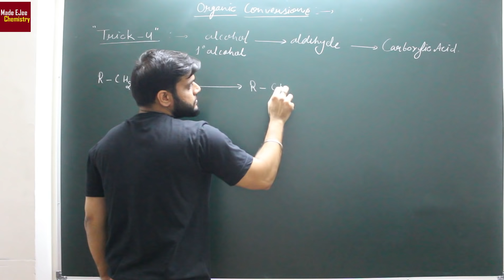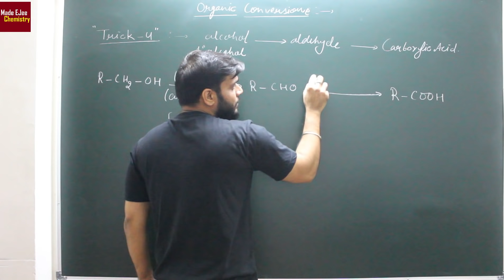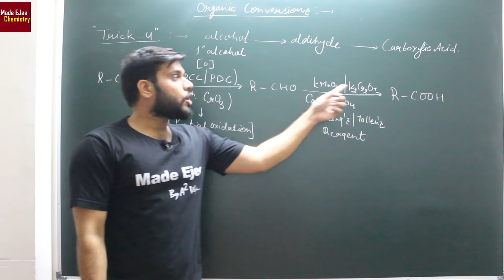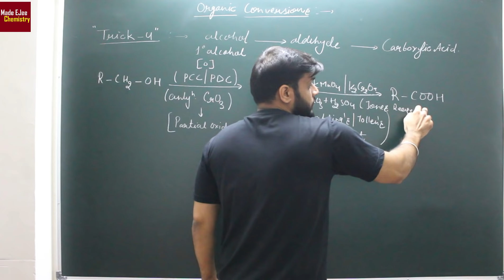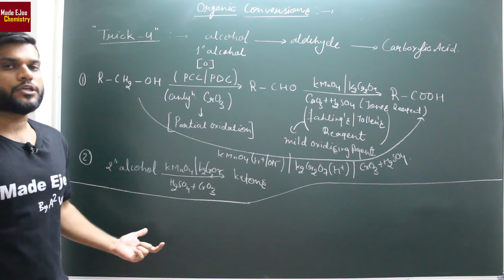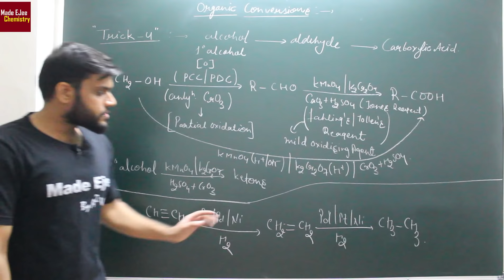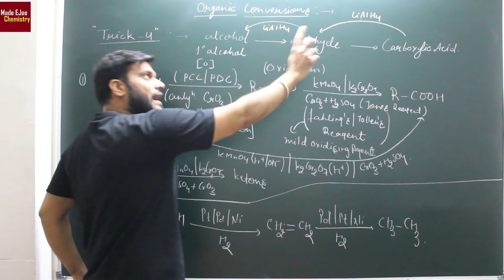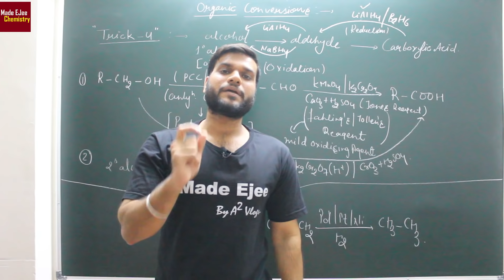10 Super Trick to Solve Organic Conversion Questions || Trick (V4) || IIT JEE NEET